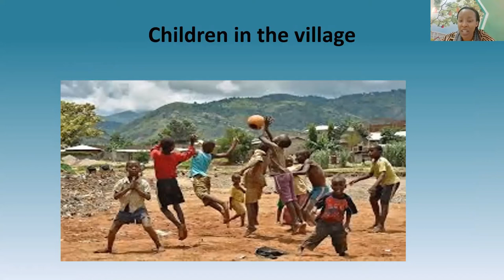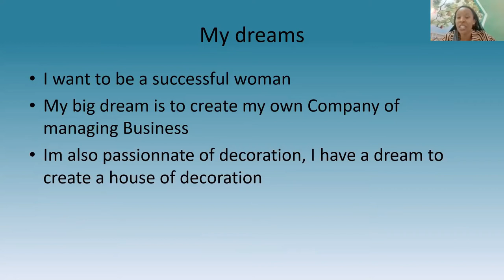Have a Great Conversation with Miss Karen from Burundi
We are feeling blessed to have the fantastic day with our guest teacher, Iradukunda Karen Sarah.
Thank you for taking the time to learn with us,,